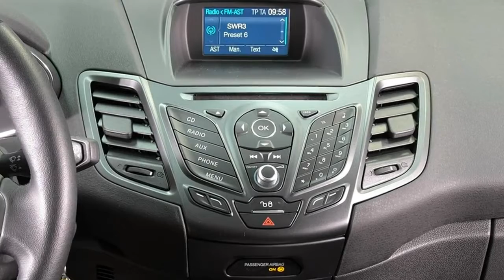Ford Fiesta Trend WF0AKDFJ07 Blazer Blau 2015